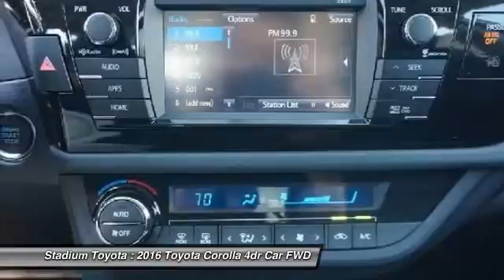2016 Toyota Corolla 160658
2016 TOYOTA COROLLA Tampa, FL
Stock# 160658

Stadium Toyota
5088 N. Dale Mabry Hwy

Don't miss this 2016 Toyota Corolla. It's equipped with Variable transmission and features a Super White exterior. With 0 miles, you'll want to take this car home. Make a great choice today.